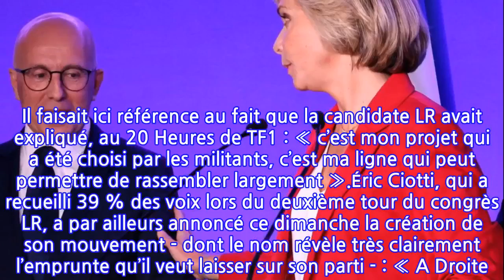Présidentielle : Éric Ciotti «souhaite la victoire» de Valérie Pécresse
Il n’a pas dit son dernier mot. Loin de là. Ce lundi matin, Éric Ciotti a expliqué sur Twitter qu’il proposait à Valérie Pécresse de « défendre » les idées de la droite « ensemble, en tandem, côte à côte ». « Je souhaite sa victoire », a-t-il ajouté dans un autre tweet.Invité de France Bleu, il a admis qu’Éric Zemmour était son « ami » et qu’il partageait avec lui « certains points de vue » mais a affirmé qu’il ne quitterait « pas (sa) famille politique ». « Ma candidate, c’est Valérie Pécresse », a-t-il martelé.De son côté, la présidente de la région Ile-de-France a assuré sur France Inter, ce lundi matin, que le député des Alpes-Maritimes aurait « une place particulière dans (sa) campagne car il incarne la droite Pasqua ».Les tensions de la veille seraient-elles déjà oubliées ? Ce dimanche, Éric Ciotti avait notamment estimé, sur BFMTV, que « le message lancé (samedi) par Valérie Pécresse » n’était « pas un bon message ». Il faisait ici référence au fait que la candidate LR avait expliqué, au 20 Heures de TF1 : « c’est mon projet qui a été choisi par les militants, c’est ma ligne qui peut permettre de rassembler largement ».Éric Ciotti, qui a recueilli 39 % des voix lors du deuxième tour du congrès LR, a par ailleurs annoncé ce dimanche la création de son mouvement - dont le nom révèle très clairement l’emprunte qu’il veut laisser sur son parti - : « A Droite ! ». Il compte ainsi défendre « les valeurs de la droite forte ». « J’entends que mes idées soient représentées avec force », a-t-il martelé lors de l’annonce de l’édification de son mouvement. Ce lundi, c’est dans son département que la candidate LR entame sa campagne officielle.